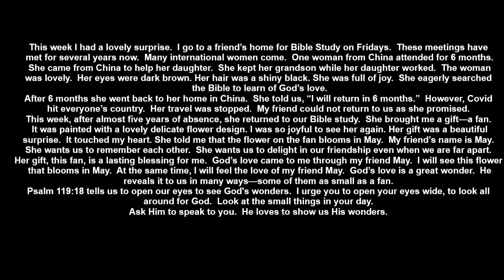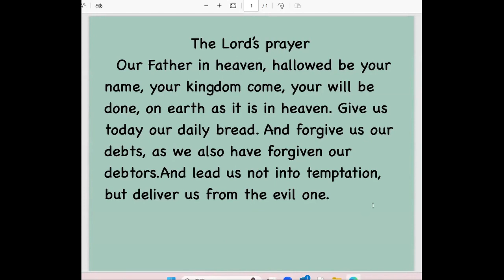20240425讲故事配英文字幕